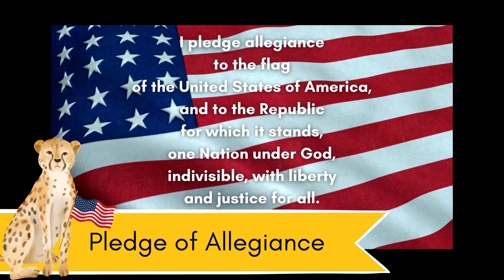Thursday, 9/5 Cheetah News